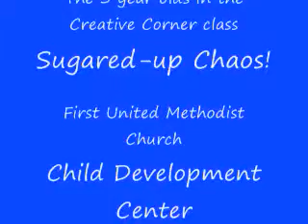Bryce's Class Birthday Party - Friday May 29, 2009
I took cupcakes, juice, and noisemakers to Bryce's class to celebrate his 3rd birthday just a little early since it was their last class together.  Bryce loved it!!